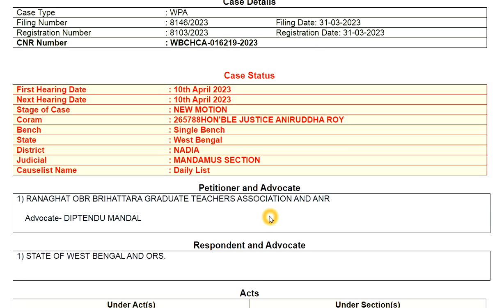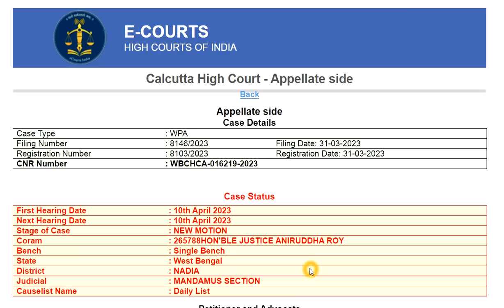১০ই মার্চ ধর্মঘটের জন্য, বেতন কাটা, Dies non, Break in Service বিজ্ঞপ্তির বিরুদ্ধে কোর্টে মামলা হলো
Notice against Strike on 10th March 2023,
Date : 16/04/2023